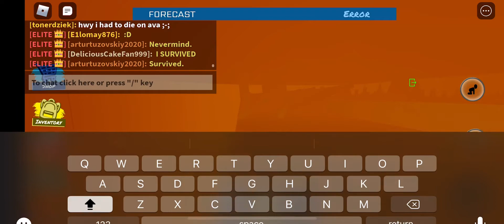My 156th Doomsday Gameplay In Tornado Alley Ultimate.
Back at it again folks. It’s been like about 3 days since I haven’t got this mode. And yes. I’m back again.

Most of the lightning strikes went super insane! Striking the metal parts and wooden parts of the map like non stop!

It’s being held in Trailer Park for 6 times, and luckily I managed to survive doomsday! I know it’s nearly been 2 weeks since I haven’t survived doomsday. But boy I’m so glad I survived this mode. And that’s my 68th survivals done.

Will I get a 2nd win streak in the next encounter?